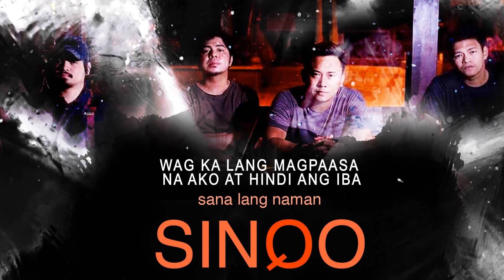Sinqo - Sana Lang Naman (Lyrics)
Listen and watch the "Sana Lang Naman" by Singqo!